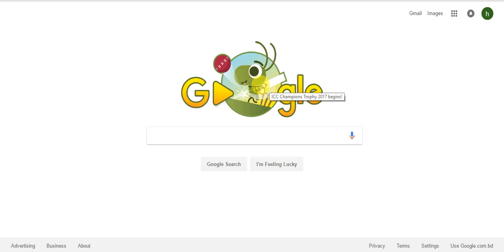ICC CHAMPION TROPHY BEGINS 2017 BY GOOGLE DODLE...Ant Cricket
Its a google doodle free fun games. Icc champion trophy 2017...